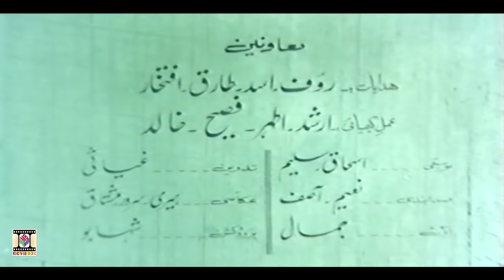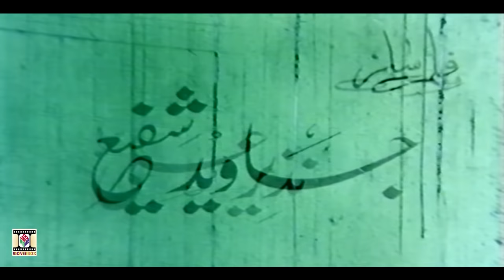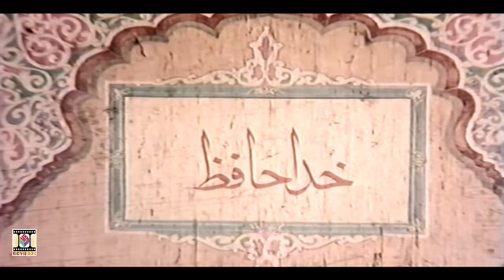WICHHARIYA SATHI (1973) - SUDHEER & FIRDOUS - OFFICIAL PAKISTANI MOVIE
MOVIEBOX PRESENTS "WICHHARIYA SATHI" (1973) FULL MOVIE

STAR CAST - Firdous, Sudhir, Zamurrad, Masood Akhtar, Munawar
                         Zarif, Ilyas Kashmiri, Saiqa, Khalifa Nazir,
                         Afzaal Ahmad

SSUBSCRIBE OUR CHANNEL FOR  UPLOADS OF
FULL PAKISTANI MOVIES IN BEST QUALITY AVAILABLE